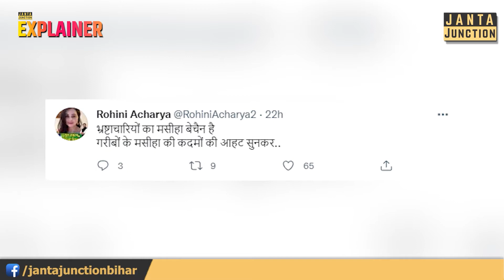RJD के नेताओं को भी नहीं पता कि Lalu Yadav Bihar आ रहे या नहीं! Rabri Devi ने कहा नहीं!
लालू यादव बिहार आएंगे या नहीं इसके बारे में परिवार के लोगों को भी नहीं पता! रोहिणी आचार्य ने अपने पिता लालू यादव के बिहार वापसी पर क्या कहा है?